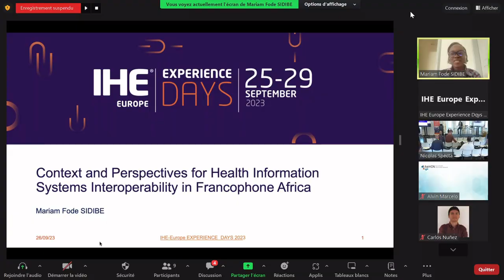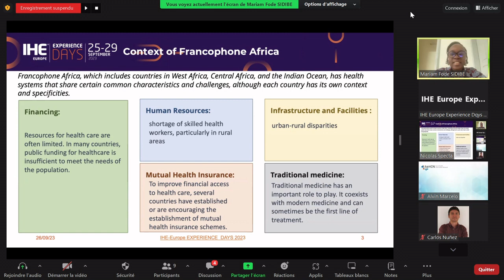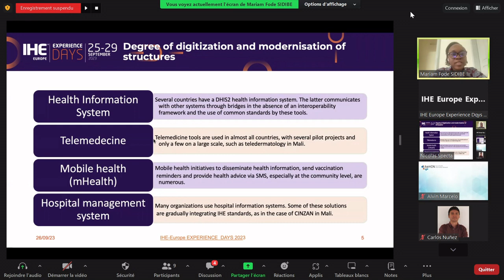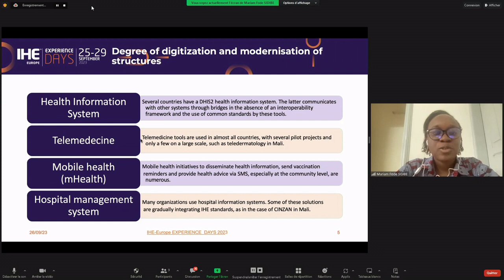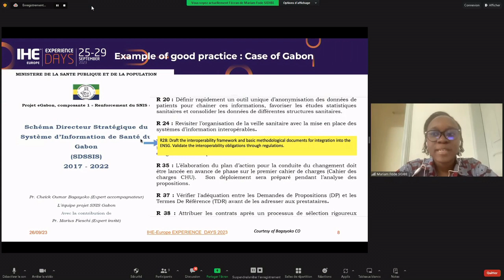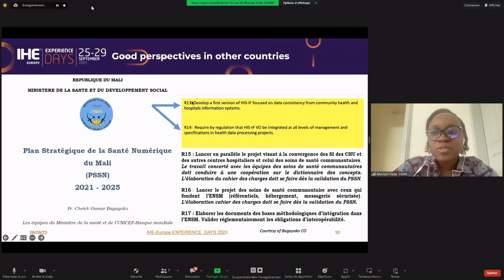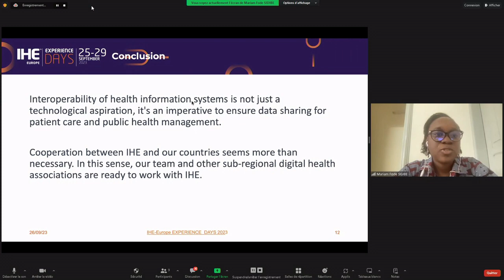Experience Days 2023 Day 1: Global interoperability: eHealth Africa Association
Expert Mariam Fodé Sidibe discusses the context and perspectives for health information systems interoperability in Sub-Saharan Africa